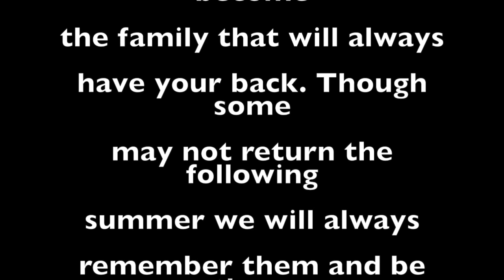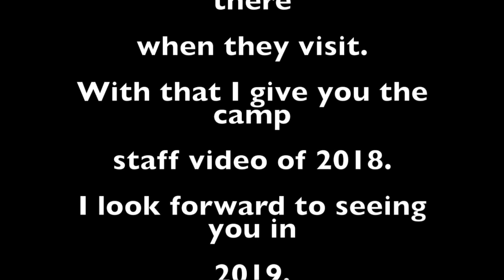Camp Staff 2018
This is the 2018 Staff video for the staff members of Camp Roosevelt.